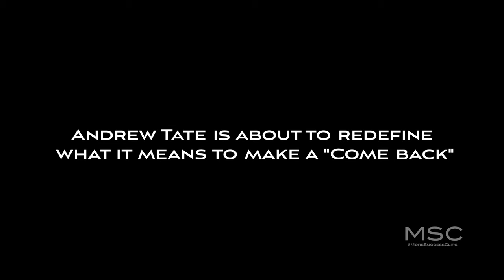Andrew Tate | Movie Trailer (2024)